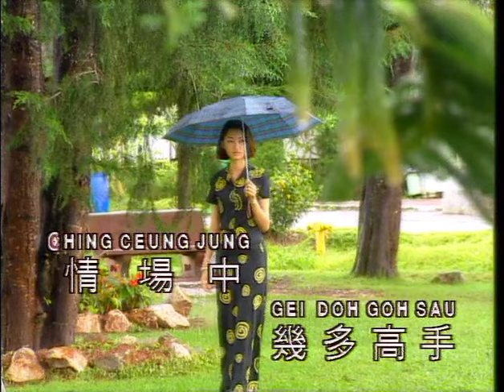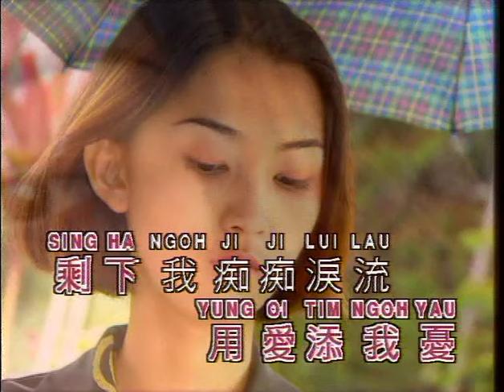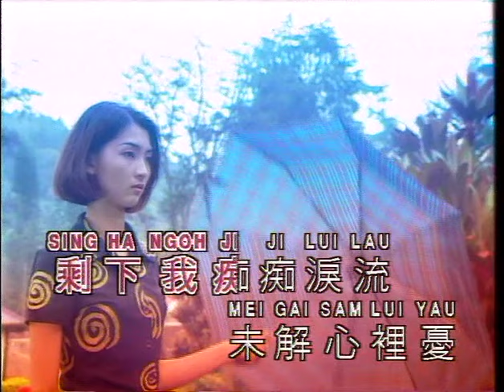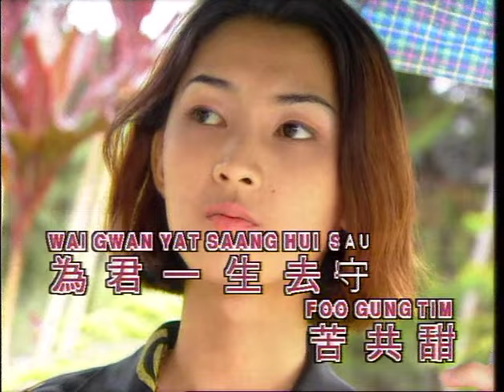李键莨 Li Jian Liang - 用爱将心偷 Yong Ai Jiang Xin Tou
馬來西亞著名粵語歌手李鍵莨，他字正腔圓，中氣充沛，音色優美的唱腔，將粵語小曲唱出特別的韻味